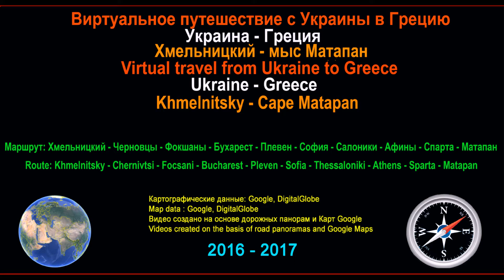Часть 22. Город София. Part 22. City Sofia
Субтитры к данному видео  опубликованы по материалам статей из Википедии.

Subtitles for this video posted on the articles from Wikipedia.
ВИРТУАЛЬНОЕ ПУТЕШЕСТВИЕ С УКРАИНЫ В ГРЕЦИЮ
Часть 22. Город София (Болгария)
Part 22. City Sofia (Bulgaria)
Это бы Вы увидели, находясь за рулём своего автомобиля, проезжая через город София
СПРАВКА: REFERENCE:
София (болг. София [ˈsɔfija], от греч. σοφία — мастерство, мудрость) — столица и крупнейший город Болгарии. Административный центр городской области София и его единственной общины Столична.
Население — 1,43 млн человек (2015 год). Свыше 95 % всех жителей составляют этнические болгары[3]. Расположена на западе Болгарии, на южной окраине Софийской котловины, у подножия горного массива Витоша. Климат умеренный континентальный.
В древности на месте Софии существовало поселение фракийского племени сердов, в I веке н. э. получившее римское название Сердика. С IX века под именем Средец — в составе Болгарии. Позднее город назывался Триадица, а в конце XIV века получил название София (по церкви святой Софии). В XIV веке захвачен турками; в XVI—XVIII веках являлся вторым после Константинополя торговым центром Балканского полуострова. С 1879 года — столица независимой Болгарии.
В V—VI веках во время Великого переселения народов город переживает нашествия гуннов, готов и других варварских племён. В середине VI века, во время правления императора Юстиниана I Великого (527—565 годы), Сердика возрождается как важный административный центр Византийской империи под именем Триадица. Только в религиозном отношении город был подчинён архиепископству, центром в деревне Prima Justiiniana (возможно где-то рядом с современным городом Охрид на территории современной Республики Македония), где родился сам император Юстиниан.
С 809 года город входит в состав болгарского государства под названием Средец. После восстановления болгарского государства в 1185 году епископ Средеца возводится в сан митрополита. С конца XIV века по 1870-е годы город, как и вся страна, находится под османским владычеством. Ещё в XII—XIII вв. город в общении называли Софией, по имени главного храма — кафедральной св. Софии. Основанное в первой половине IV в., современное здание восходит к концу того же века, достраивалось несколько раз. Однако в официальных документах под этим названием появляется лишь в конце XIV века.
Во время османского владычества город становится важным центром империи. Здесь находилась резиденция бейлербея Румелии, правящего европейской территорией Османской империи и, таким образом, город стал важнейшим, после Константинополя, османским городом в Европе. Однако в это время соборная Св. София было переоборудована под мечеть, а епископским центром стал храм св. Марины.
После освобождения от турецкого ига и возрождения болгарского государства София становится столицей.

ПУТЕШЕСТВУЕМ ДОРОГАМИ И ГОРОДАМИ БОЛГАРИИ!!
TRAVELLING ОN THE ROADS AND CITIES IN THE BULGARIA!